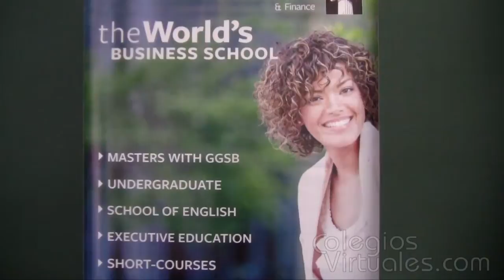Suexpo Medellín 2013.mp4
Study Union Feria de Estudios en el Exterior Centro Comercial Oviedo Feb 18